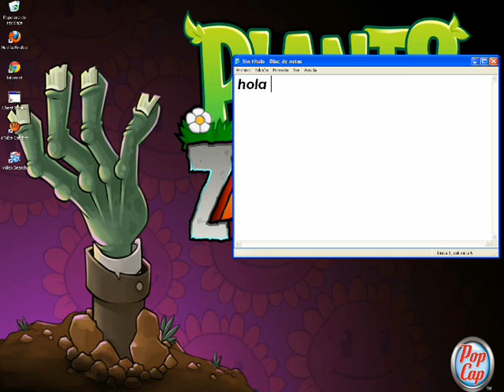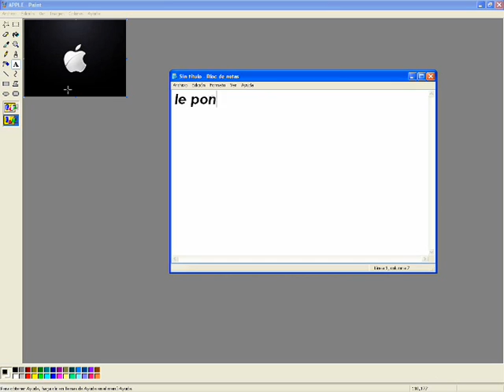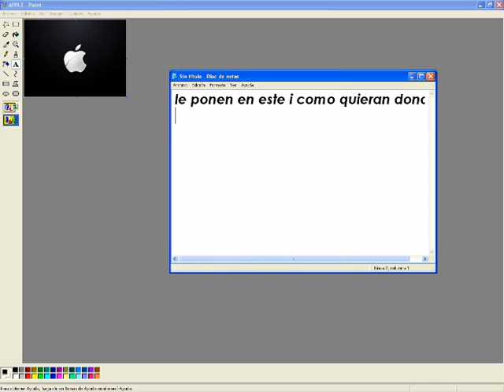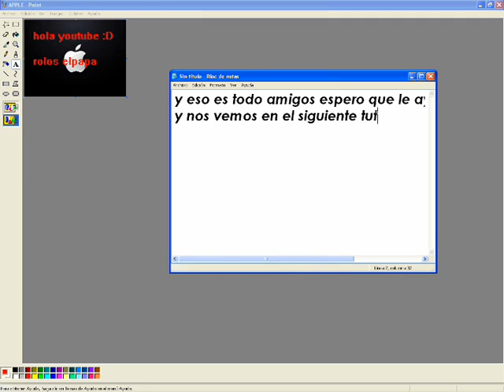Como escribir sobre una imagen en (paint) (Windows xP)(Windows 7)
Perdon por mi lentitud  :D no servia muy bien mi teclado.